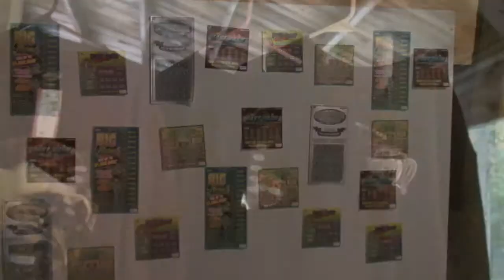VFW Post 6768 Poker Run 2013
Our Veterans post hosted a poker run on August 24th 2013 with a great turnout. Thanks to all who helped and supported this event!